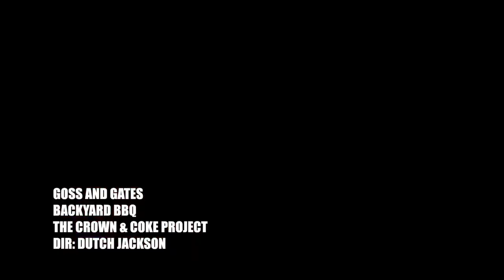Goss And Gates "BACKYARD BBQ" Offficial Music Video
Goss and Gates brings you another all age feel good sound.  Something that will def make you wanna  fire up the grill!